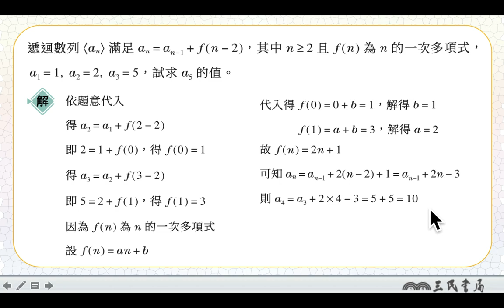【進階】遞迴關係式